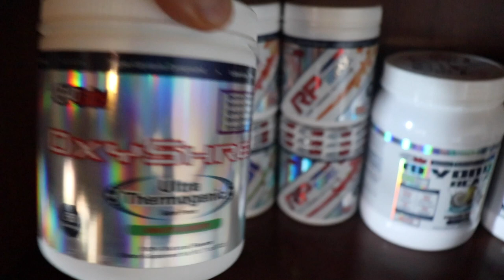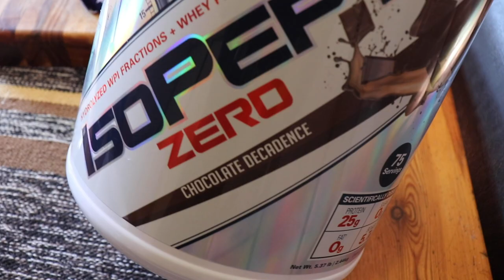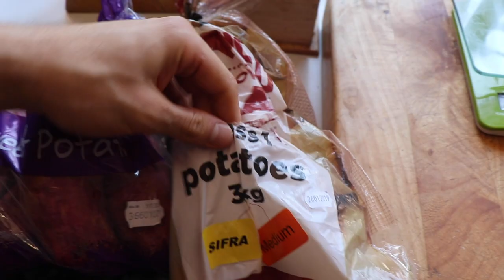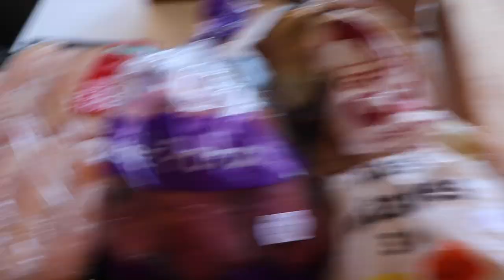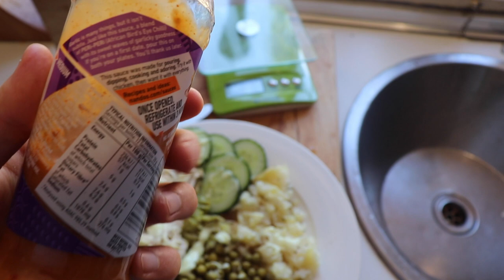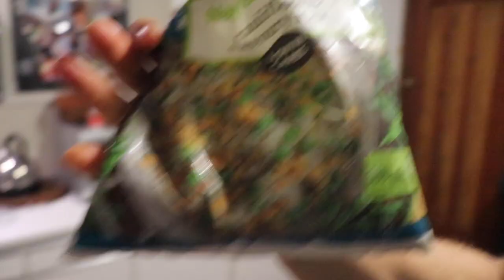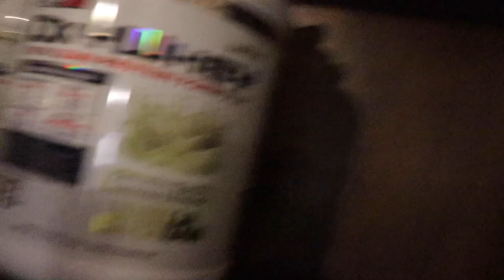EPISODE 2 | CALORIES THE TRUTH !! FULL DAY OF EATING | ARMDAY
Prep Series Episode 2 | 9 WEEKS OUT

Episode 2
Takes you through a full day of eating all meals broken down to show you how Dylan Neser prepares his meals leading up to a show. He explains all you need to know about determining your daily calories intake, the best way to track your caloric intake and how to work out your Macros!!

Its also your favorite day Arm-day, Dylan takes you through a full Arm-day workout with reps and sets.

Vlog and edits - Jordan Buhrs

Muisic
Joankim Karud